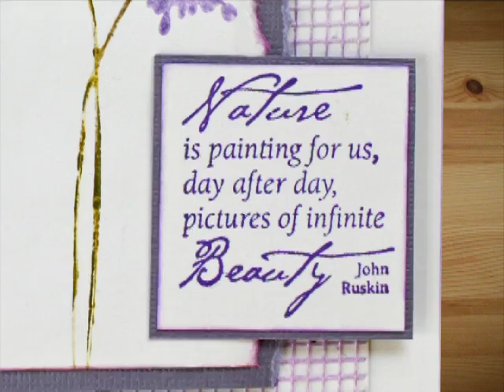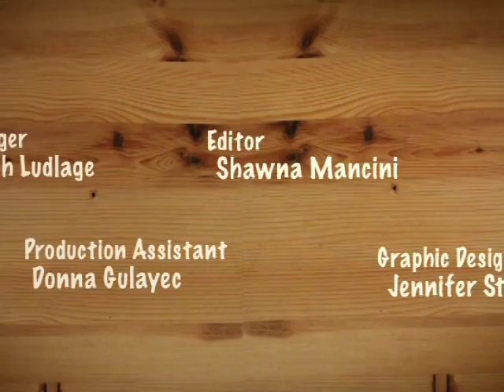Webisode 55: Stamping with Smooch